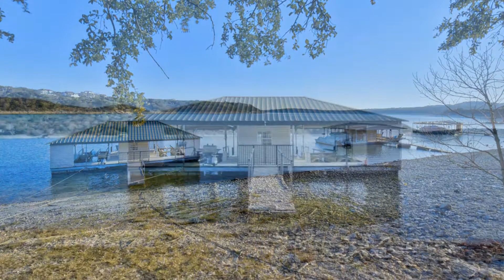17731 West Reed Park Road, Jonestown, TX 78645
Dave Murray
DMTX Realty Group & TexasLand.com